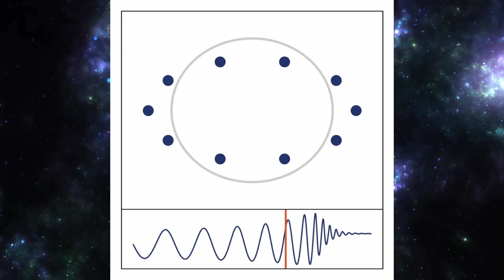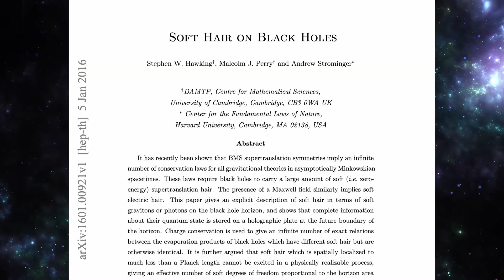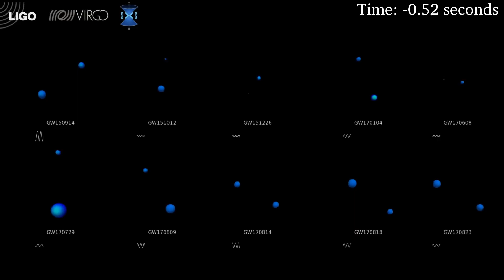Gravitational memory explained: The Universe remembers all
Do you think the universe has a memory? In this video, I talk about the prediction from Einstein's theory of General Relativity known as gravitational wave memory.

We'll look at how gravitational waves leave a permanent scar on the fabric of spacetime, not just as a temporary ripple, but as a lasting displacement (displacement memory) or even a twist (spin memory). We'll dive into the deep physics that connects this memory to black holes' soft hair and the elegant BMS symmetries, also known as the Infrared Triangle, and discover why current detectors like LIGO struggle to find this "cosmic scar" and how a future mission like LISA is perfectly designed to detect it.

Media credits:
Interferometer: LIGO/National Science Foundation
Gravitational distortion effect - Keefemitman
Detections: LIGO/VIRGO

Special thanks to my YouTube Members:  Annex Celestial, Wheely Big Bike Trip, Steven Yee, Anders Welander, Bill Fratt, David Brant, Gregory McCoy, Nigel Draper, Jordan Workshop, Tom Organ, Rico, Steve - Plano, John Lewis, Seyda, Christopher Senn, Tragically Canadian & Dr Brian Hart